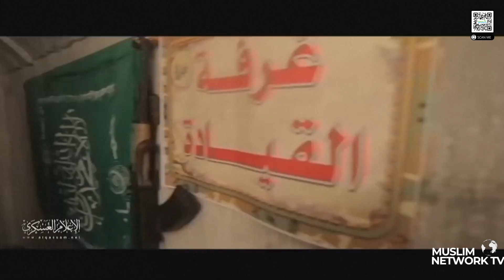Is Israel complicit in Hamas attack? | Oct 26, 2023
Is Israel complicit in Hamas attack?

News Headlines:

19 days of Israel’s war on Palestine
Alleged Israeli complicity in Hamas attack
Israeli think tank sees opportunity to evacuate Gaza Strip
US faces backlash on dual standards on Israel war
Israel to use chemical weapons on Hamas hideouts
Türkiye,  Pakistan assert fighting occupation is not terrorism
Israeli TikTokers mock Palestinian plight

Join us for Muslim News Canada with our hosts Sr Aishah Ashraf and Sr Zahra Syed.